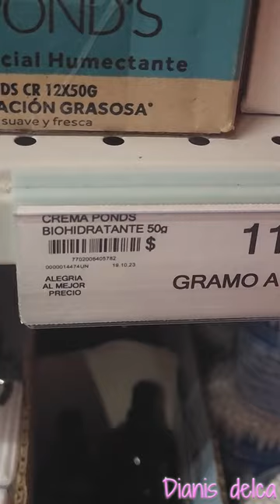Productos de BELLEZA que venden en ARA 🧡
👇❗APRENDE BISUTERIA AQUÍ y Emprende con tu negocio❗👇:
😎📌Curso 2x1 (Bisutería y Accesorios en Macramé para emprender con tu negocio):

📌El curso completo de Bisutería para emprender con tu Negocio